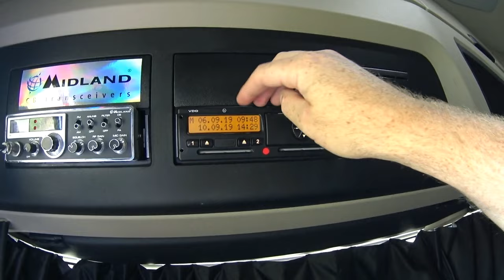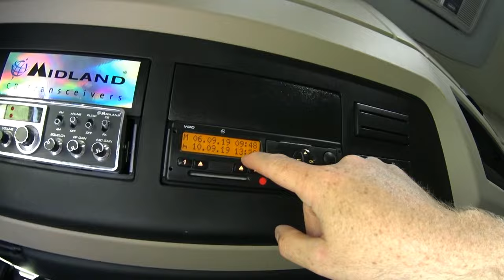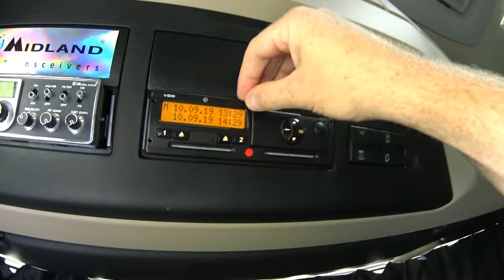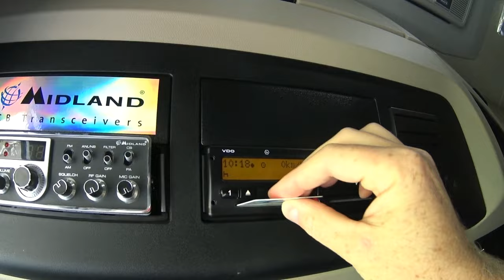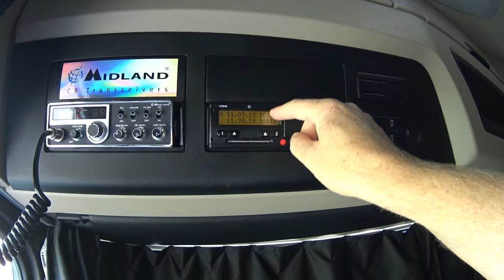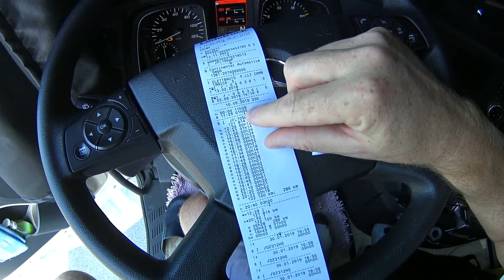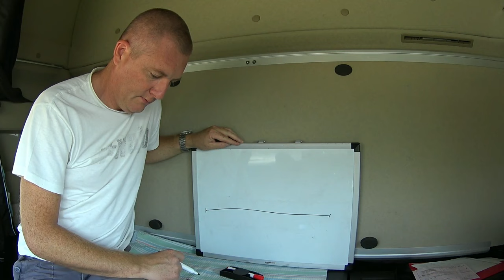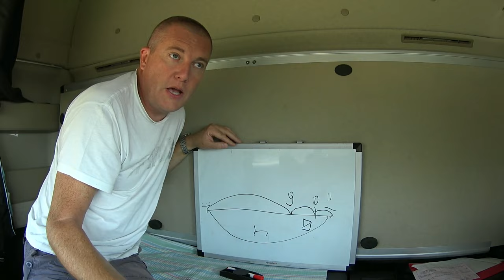РУЧНОЙ ВВОД данных в тахограф!тахограф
Предлагаю несколько возможностей для материальной поддержки канала!

-Приват банк: 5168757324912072 (Рацька Галина)

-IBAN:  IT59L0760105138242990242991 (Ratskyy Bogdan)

СПАСИБО всем за поддержку и понимание!